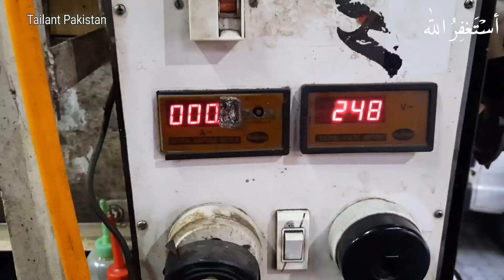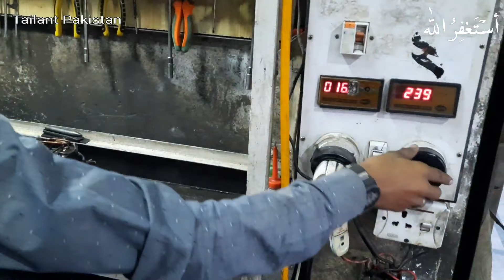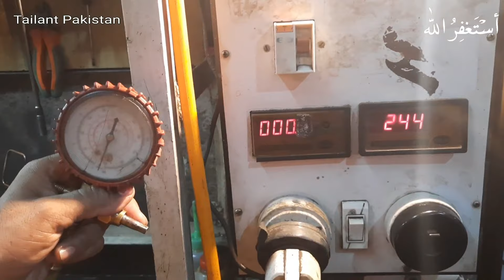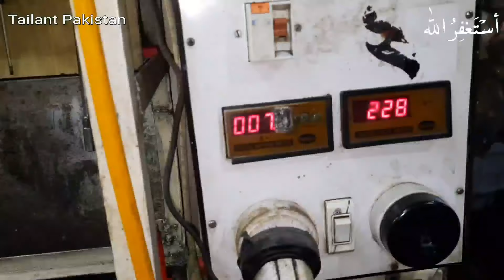How To Compressor Repair Refrigerator FR Danfoss | FR Danfoss compressor repairing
hi friend my name is abdul rehman and you are watching tailant pakistan thank you so much for visiting the channel

video information
Friend, in this video you will get all the information you want about compressor in this video, how to open compressor, how to fit, how to know whether compressor is bad or not and what is the bad thing inside compressor How do compressor repairing, you will get all the information in this video, enjoy the video completely